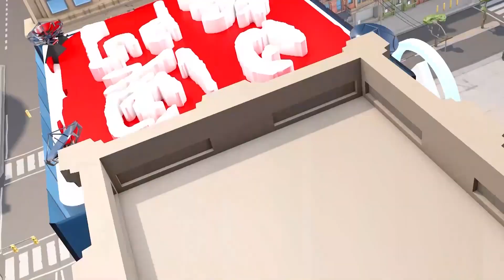第70屆格蘭披治大賽車 第二日賽事精華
大賽車來到了第二日，賽事非常精彩，場面十分刺激，我地一齊睇片。